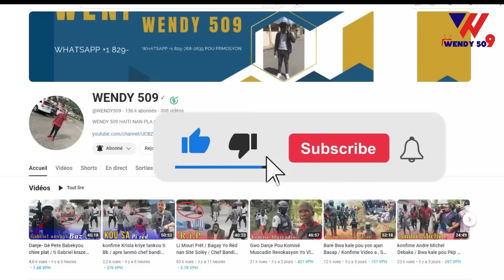Video Bandi Touye Polisye Yo Fret / Lanmò san jou fete e men m touye 3 bèf